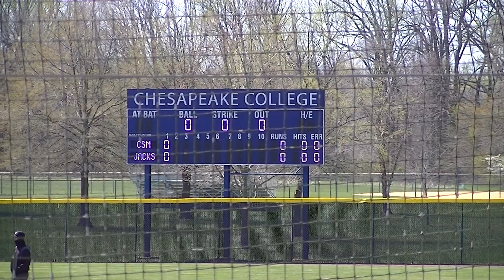Chesapeake vs CSM 3 Apr 21 1st Inning Game 1